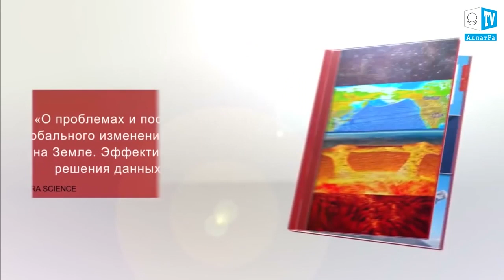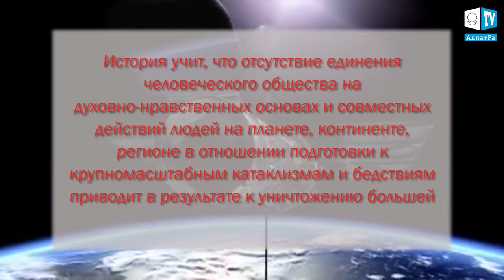Ураганы "Ирма" и "Хосе" объединили нацию.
"Ирма" побила все ураганные рекорды.Последствия урагана «Ирма» в США и на Кубе.Ураган "Ирма": апокалипсис, ставший реальностью
10 сентября разрушительный ураган добрался до штата Флорида. Вся территория была объявлена зоной крупнейшего стихийного бедствия. В данный момент более 116 тыс. жителей Флориды размещены в 530 временных убежищах, оборудованных по всей территории этого американского штата. Без электроэнергии оказались более 3 млн потребителей. Атмосферное явление вынудило власти провести одну из крупнейших в истории штата операций по эвакуации жителей. Обязательной эвакуации подлежат около 6,3 млн человек, почти треть населения Флориды.
Пока "Ирма" бушует над Флоридой, в столице Кубы продолжается вызванное ураганом сильное наводнение. 9 сентября на Гавану обрушились волны высотой до 11 метров.
По предварительным данным, всего жертвами урагана на Карибах стали не менее 27 человек.
Срочно! "Ирма" стёрла с лица земли два острова.
Сегодня в штате Флорида закрывают две атомные станции, а также все школы, колледжи, университеты и государственные учреждения штата. Убийственное трио - "Ирма", "Хосе" и "Катя" - подбираются к США и Доминикане, сметая по пути даже высотные здания. Накануне Ирма стерла с лица земли два острова - Барбуда и Сэн-Мартэн.

Все новости страны и региона - девять раз в день в информационной программе "Новости 360". В эфире широко представлены политические, экономические и культурные события, которые произошли в Московской области. Здесь же - аналитические обзоры, прогнозы и комментарии экспертов. Информационное вещание на телеканале отличает независимость взгляда и объективное освещение событий.

"360°" — информационно развлекательный телеканал. В эфире — линейка оригинальных форматов собственного производства, новостные программы, а также кинофильмы и сериалы. В сетке 80% собственного уникального контента, произведенного после 2014 года.

Ураган "Ирма" ослаб до второй категории из пяти возможных, но продолжает двигаться вглубь Флориды со скоростью около 50 метров в секунду. На юге штата уже погибли несколько человек. Теперь в прогнозах . наводнение, которое уже началось в Майами.

Ураган "Ирма", который сейчас бушует в Атлантике, побил сразу несколько рекордов. Стал мощнейшим в истории из тех, что выходили за пределы Карибского бассейна. Дольше всех - трое суток - продержался в наивысшей категории опасности. И, ко всему прочему, оказался настолько разрушительным, что уничтожил 95 процентов построек на острове Сен-Мартен.

Ученые назвали «Ирму» самым мощным атлантическим ураганом текущего десятилетия, а также самым продолжительным в его категории за всю историю наблюдений. 360 км/ч - такой скорости достигали порывы ветра в наивысшем потоке! Подобного разгула стихии не припомнят даже видавшие виды старожилы прибрежных районов, на которые обрушился нынче этот адский удар природы.
Райские места на божественных по красоте и климату Карибах превратились сейчас в настоящий ад. Барбуда, Сен-Бартелеми, Сен-Мартен, Ангилья, южная часть Багамских островов. Сюда теперь еще не скоро вернутся туристы. Некоторые районы официально объявлены властями непригодными для проживания.
На Кубе ураган поднял 7-метровые волны (по информации синоптиков - даже девятиметровые). Гавана частично затоплена, разрушены многие объекты и без того небогатой инфраструктуры острова. В целом этот регион планеты, принявший на себя основной удар стихии, пострадал сильнее других. На Барбуде ураган разрушил или повредил более 95 процентов зданий - остров практически снесен с лица земли.
В американском штате Флорида проходят спасательные и восстановительные работы после урагана «Ирма». Стихия нанесла огромный ущерб многим прибрежным городам. Так, Бонита-Спрингс практически полностью оказался под водой.
Разрушительный ураган Ирама уничтожил 25% зданий на архипелаге Флорида-Кис на юге американского штата Флорида, сообщила Федеральная служба по чрезвычайным ситуациям.
Еще 65% домов причинен серьезный ущерб.
"В принципе, каждый дом во Флориде-Кис каким-то образом пострадал.
Из-за урагана Ирма в штате Флорида без электроснабжения остаются 15 млн человек, в штате Джорджия - еще 1 млн человек.